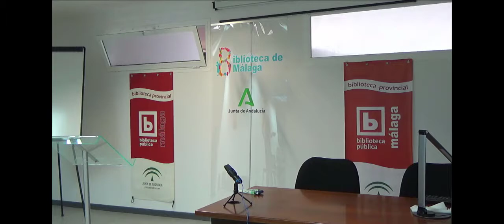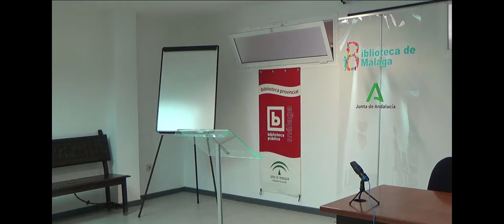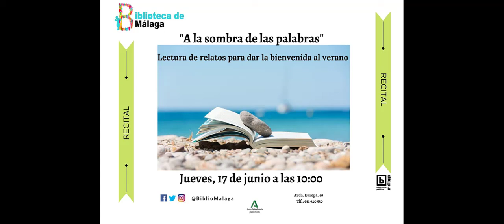A la sombra de las palabras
Lectura de relatos para dar la bienvenida al verano de las escritoras y escritores de los tallares de escritura creativa importados por Diego Tomé